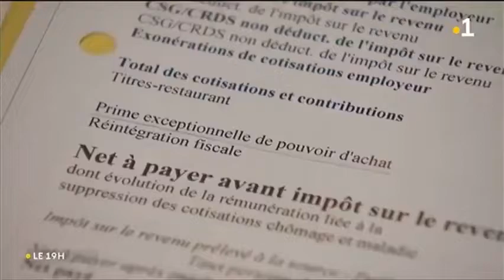Intervention de Alix BICEP - Guadeloupe 1ère - 31 janvier 2019